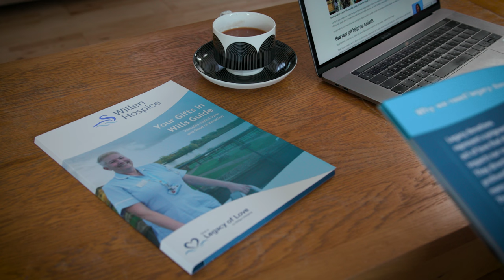A Swan's Song - Willen Hospice Legacy